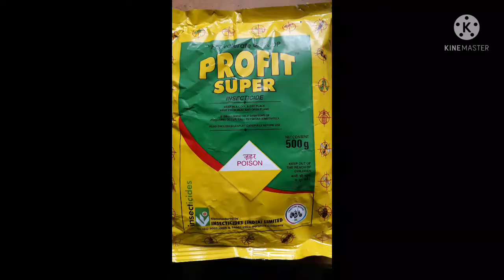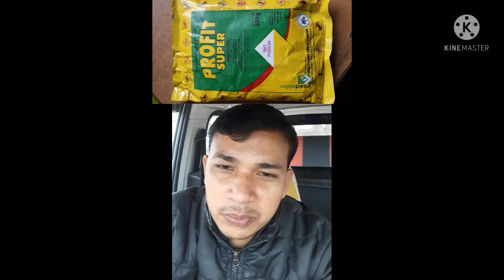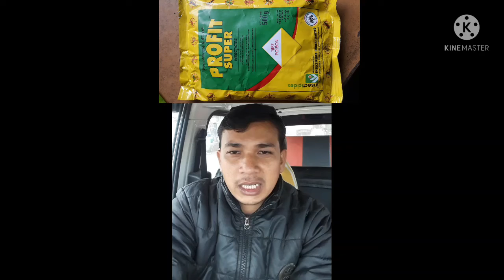गेहूं में घुन की रोकथाम कैसे करें गेहू में घुन मारने की दवा